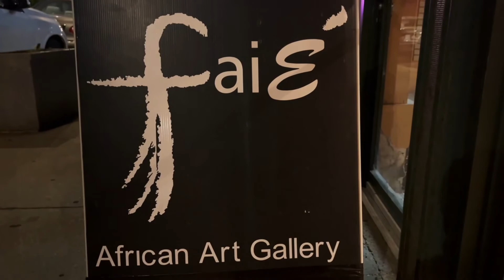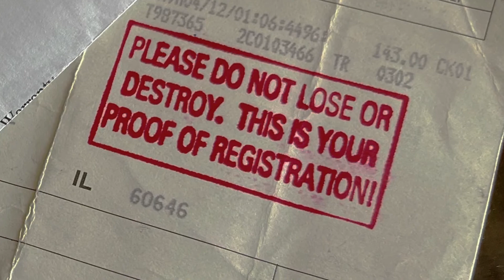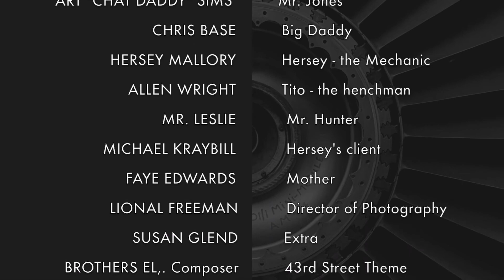TREAD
TREAD is my premier narrative short film about how a young woman's frustration with a used car dealer's antics leads to solution options involving Chicago's colorful underworld.